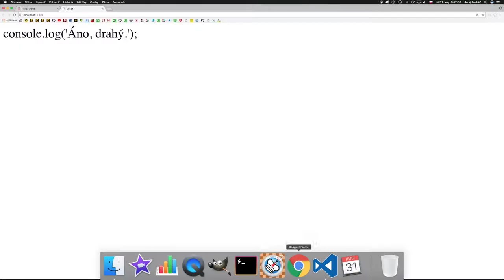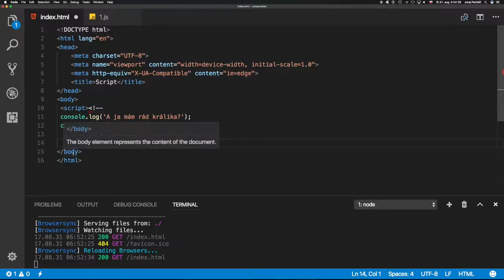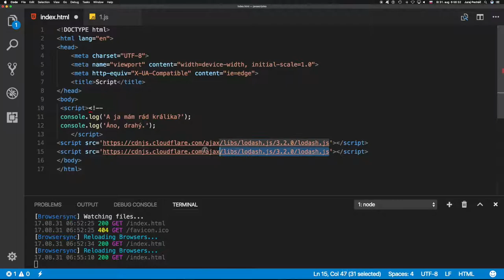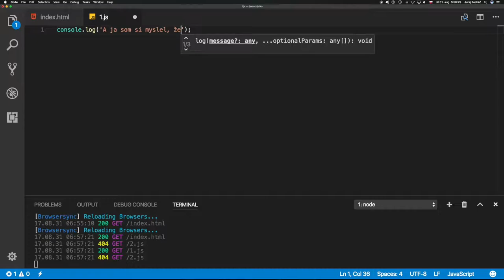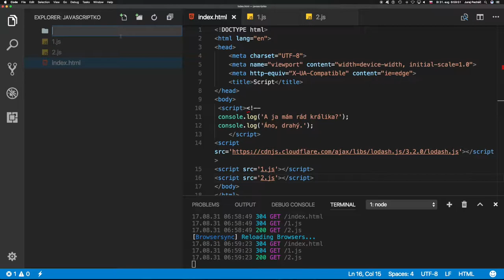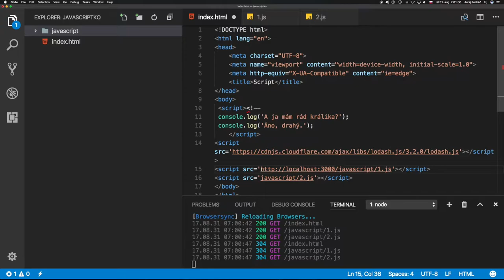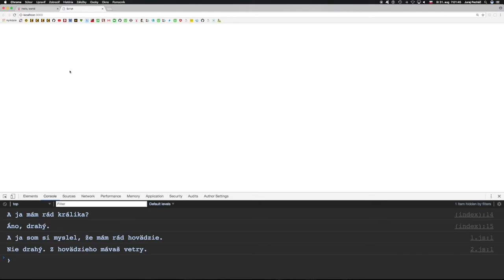697 🍋 1.2.1c. 🍋 JavaScript v externých súboroch║JavaScript slovensky║ Programovanie s Yetim